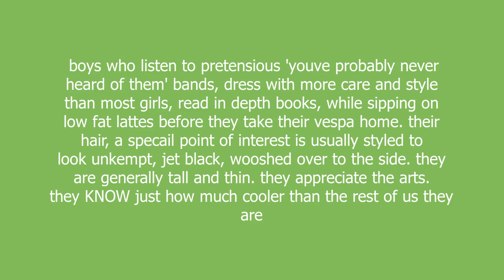emo boy meaning and pronunciation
boys who listen to pretensious 'youve probably never heard of them' bands, dress with more care and style than most girls, read in depth books, while sipping on low fat lattes before they take their vespa home. their hair, a specail point of interest is usually styled to look unkempt, jet black, wooshed over to the side. they are generally tall and thin. they appreciate the arts. they KNOW just how much cooler than the rest of us they are

emo boy definition by Urban Dictionary